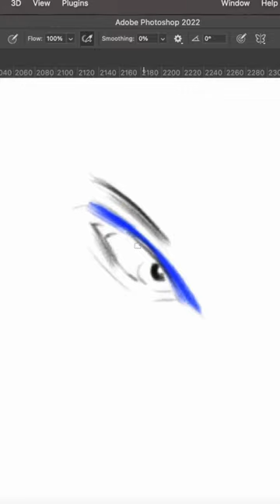Lara Stone for @mugler